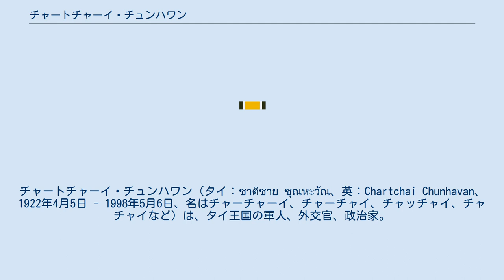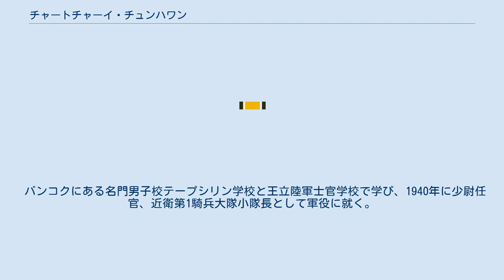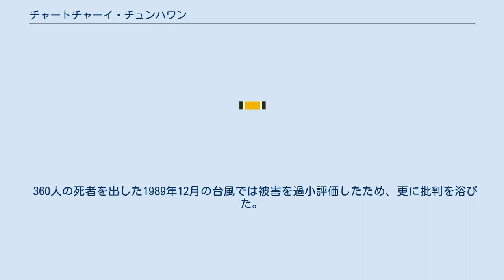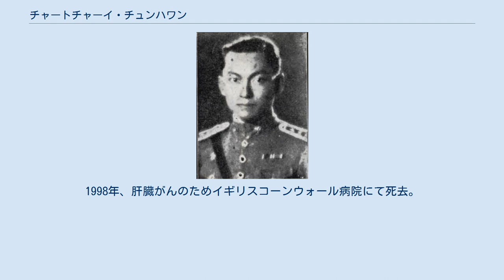チャートチャーイ・チュンハワン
チャートチャーイ・チュンハワン（タイ：ชาติชาย ชุณหะวัณ、英：Chartchai Chunhavan、1922年4月5日 - 1998年5月6日、名はチャーチャーイ、チャーチャイ、チャッチャイ、チャチャイなど）は、タイ王国の軍人、外交官、政治家。
23代首相で陸軍大将。
1974年タイ国民党の立ち上げに参加し、1986年－1991年の間、党首を務める。
インフラ整備と地方を重視した経済政策による成長を実現した半面、汚職の蔓延と国軍軽視が災いし、91年に国家治安維持団のクーデタによりわずか3年で政権を追われた。
 大尉時代 父は1947年のタイ・クーデターで中心的役割を果たした陸軍元帥ピン・チュンハワン。
父の家系は華僑系で、1988年末に訪中した際、「自分は華僑三世で姓は林。祖父母の墓は上海郊外にあり」と語っている。
 バンコクにある名門男子校テープシリン学校と王立陸軍士官学校で学び、1940年に少尉任官、近衛第1騎兵大隊小隊長として軍役に就く。
第二次世界大戦中、第1騎兵大隊は父親のピンも副司令官を務めたパヤップ軍（「外征軍」）の独立第12騎兵連隊隷下となり、イギリス領ビルマのシャン州の侵攻に参加、1943年、大隊はバンコクに戻り陸軍参謀本部警備、同中隊長。
戦後、タイ陸軍騎兵学校とケンタッキー州フォートノックスの米国陸軍機甲学校で訓練を受ける。
1949年、ワシントンD.C.駐在武官。
 その間、父親ピンは1947年にタイ・クーデターでピプーンを復権させ、また1951年には義兄弟である警察長官パオ・シーヤーノンとともに「静かなるクーデター」を起こし、事実上権力を掌握した。
彼らは ｢ソーイ ･ラーチャクルー」(ピン・パオ派) と呼ばれ、麻薬取締を建前に大がかりなアヘン・麻薬取引を行って資金源とするとともに、政治的影響力を利用して、バンコク銀行を手中に収めるなど活動を経済圏にまで広げた。
 朝鮮戦争が勃発すると、チャートチャーイは第1騎兵大隊の指揮官を務める。
帰国後、タイ陸軍装甲学校の所長兼指揮官になる。
中佐であった1953年、中華民国陸軍ビルマ残留部隊の台湾送還に関わる。
のち、30代にして少将となった。
1957年9月18日、同じくピンの義兄弟でありライバルであるサリット・タナラット元帥が、プレーク・ピブーンソンクラーム政権に対してクーデターを実行した。
彼は、シーヤーノンを追い出し、政治的・軍事的主要ポストを自分の側近で固めた。
加えて、新政権はピン・パオ派一族が数百万ドルの公的資金を横領し、スイスの銀行口座にそれらを隠ぺいしていたと告発した。
これにより、父も失脚し、チャートチャーイは軍を追われるのみならず、以後大使として「準国外追放処分」を受ける。
 チャートチャーイは外交局に異動し、比較的重要でないアルゼンチン大使に任命された。
翌年以降、オーストリア、スイス、トルコ、ユーゴスラビア、バチカン および国連のタイ大使を連続して務めた。
この間に中国、中近東とのパイプが形成されたとみられ、のちの首相就任後に役立つこととなる。
1972年、バンコクに戻り、外務省の政治部長になった。
 1972年、タノーム・キッティカチョーン政権の副外務大臣に任命され、政界へのリベンジを果たす。
同年12月28日、パレスチナのテロ組織・黒い九月が在バンコクイスラエル大使館人質事件を引き起こすと、農業大臣ターウィー・チュンラサップとともにテロリストと交渉した。
イスラエルの外交官の釈放と引き換えに、彼ら自身が身代わりとなり、カイロへの飛行で実行犯らに同行した。
 チャートチャーイは1973年の血の日曜日事件の後も外務次官を務め、サンヤー・タンマサックの暫定閣僚を務めた。
1973年12月、ターウィー国防相とともに北京を訪問。
これはタイが正式に中国との外交関係を確立する1年半前のことで、また北京を訪問した最初のタイ政府高官であった。
そこで、彼らは「友好価格」で5万トンのディーゼル油を供給する契約を交渉し、両国間の貿易障壁を取り除くことを約束した。
のちタイ・中国友好協会を組織し、北京との関係を梃子にポル・ポト政権下のカンボジア観光事業を手がける。
 1974年、同じく軍出身のプラマーン・アディレクサーン、シリ・シリョーティンと反共保守政党としてタイ国民党を立ち上げる。
軍事独裁政権終了後初の民主...